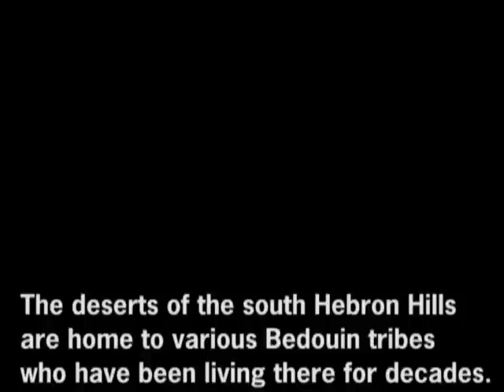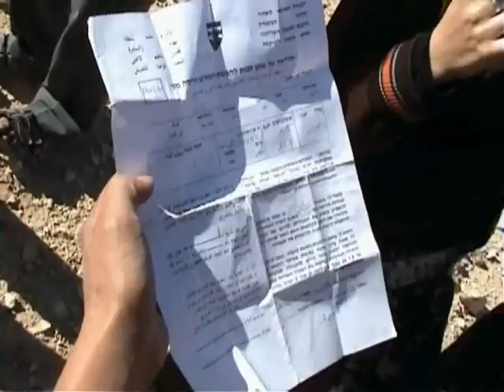Kheshem Ad Darj cisterns demolition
Demolitions of cisterns in south Herbon hills on December 14, 2010.